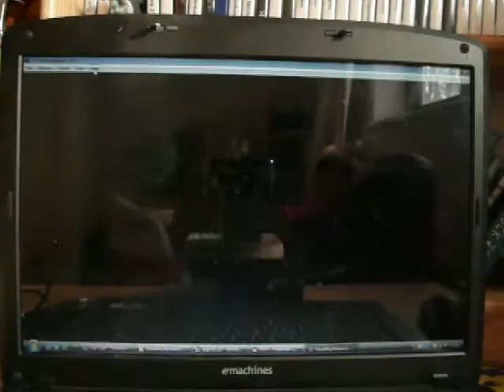Pokemon Emerald modified Wallace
Modification of Pokemon emerald

I used YAPE for Swampert to be faster then Mewtwo and all the others XD

Tools used:YAPE   PET    Visual boy advance pokemon emerald sav Advance map(you dont see advance map changes)

Websites used:Whack A Hack   Doh Games